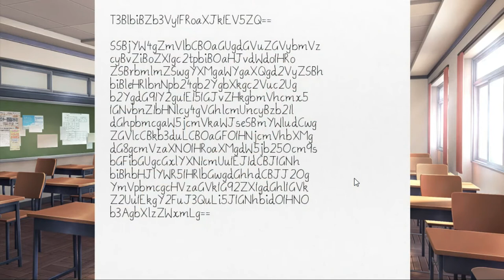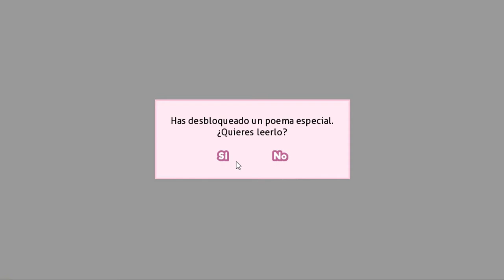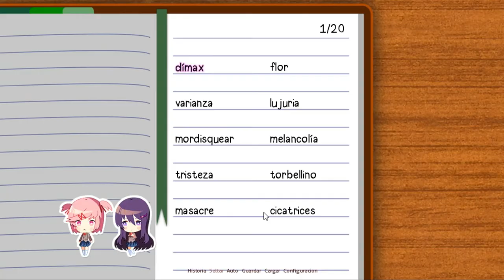Doki Doki Literature Club #14 | Play With Me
▂▃▄▅▆▇█DESCRIPCIÒN█▇▆▅▄▃▂

Hola amigos, si vieron que me salte de gameplay es porque el otro no tiene mi voz y solo dura 11 minutos, a si que tuve que remplazar ese por este video ya que tiene mi voz.

el gameplay de zelda majora mask a un sigue solo necesito dejarlo en donde me quede y volver a grabar.

*OBS STUDIO
*ZDSOFT

200

ErickDokiSaiya Z#0548

*Undertale
*Doki Doki Literature Club
*Minecraft
*Halo
*Roblox

▂▃▄▅▆▇█📝PREYECTOS📝█▇▆▅▄▃▂
Texture Pack:DDLC PVP EDITION + History DDMC v1.8.9
Traducir Mods DDLC:No e encontrado ninguno
Editando Sprites:Sayori
Nueva Outro